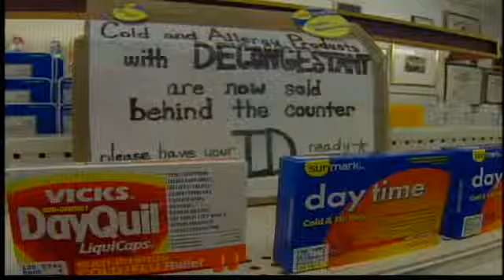Providence Health Report KOIN 1-16-12 Viruses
Providence Health Report KOIN Local 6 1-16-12 Viruses